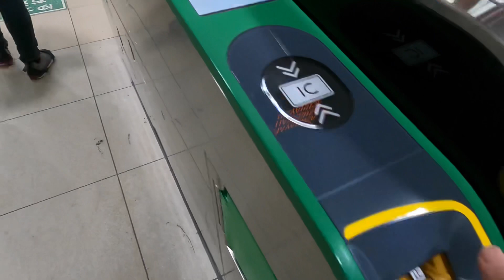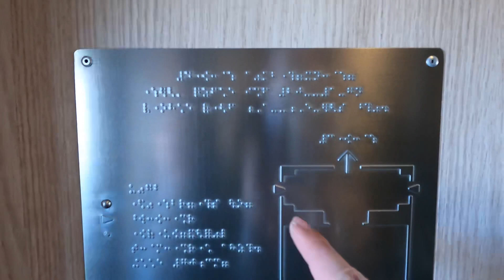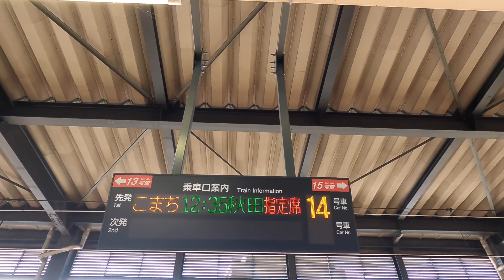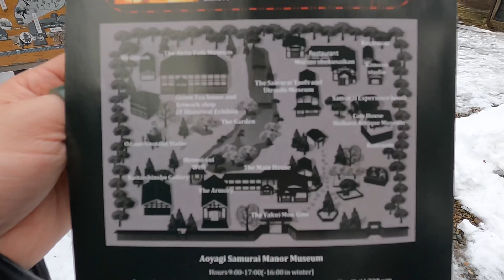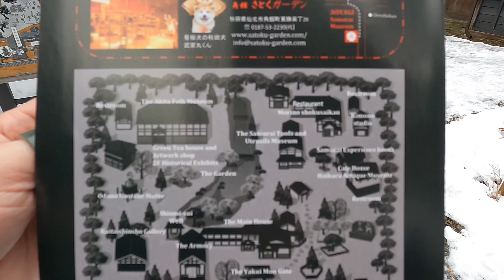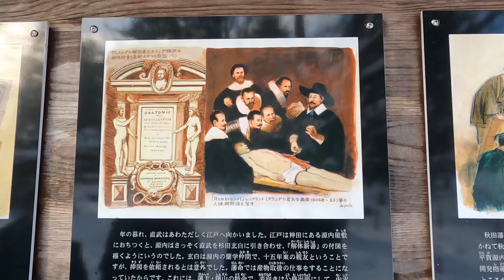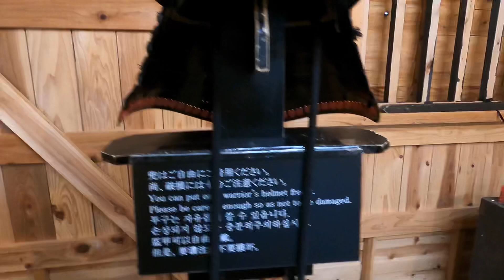Kakunodate เมืองซามู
เมือง Kakunodate จังหวัดยามางาะเป็นที่อยู่ของซามูไรสมัยก่อน เปิดให้เข้าชมได้ 6 หลัง ฤดูใบไม้ผลิจะทีนักท่องเที่ยวไปชมซากูระกันเยอะ